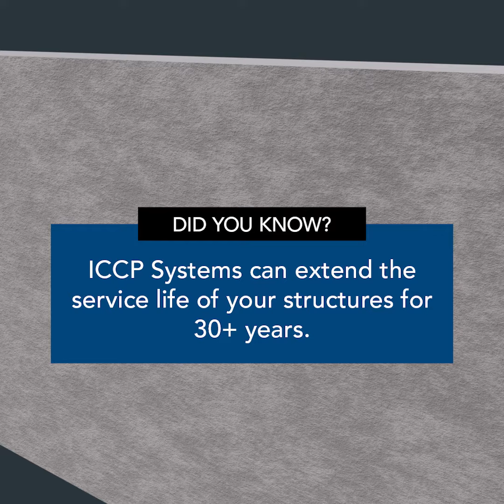Impressed Current Cathodic Protection (ICCP) Systems Overview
ElectroTechCP™ Impressed Current Cathodic Protection (ICCP) systems are engineered to mitigate and prevent corrosion using Direct Current (DC) applied to anodes and ribbons installed within a concrete structure.

To learn more about ICCP Systems, request an educational session with one of our SMEs